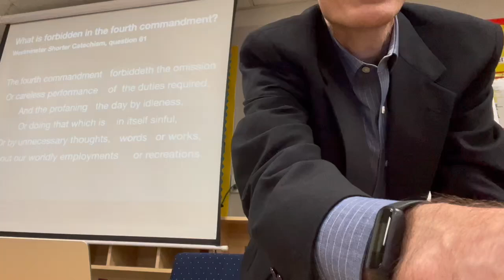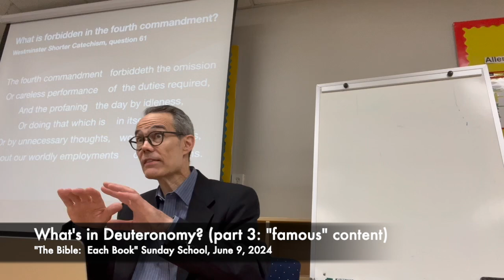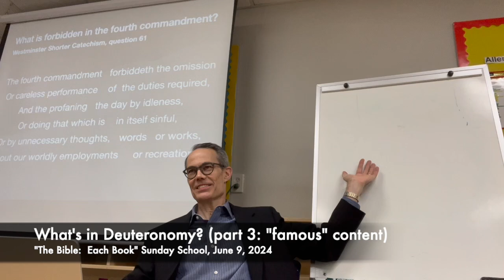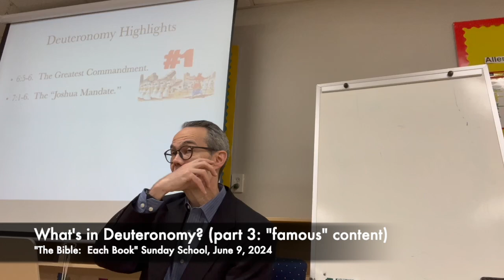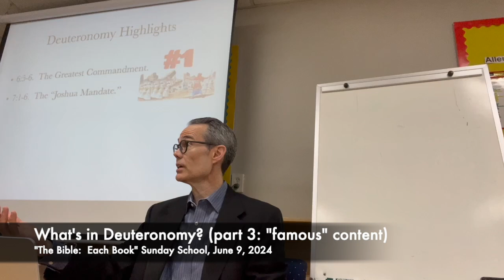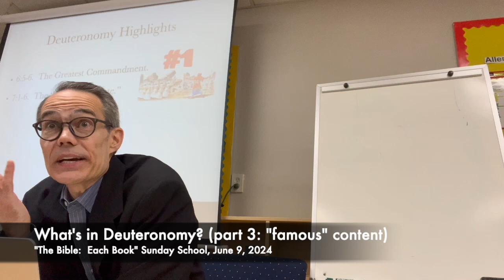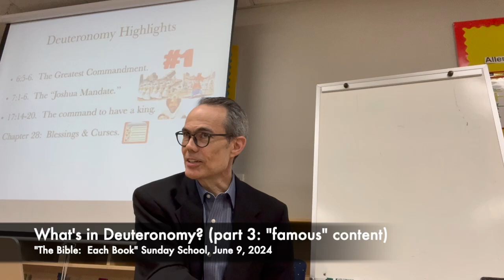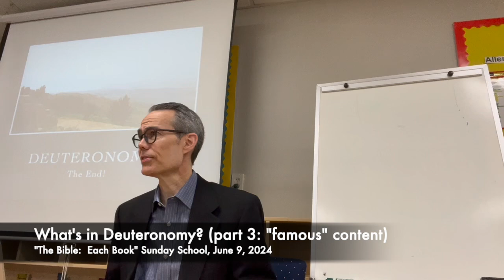"What's in Deuteronomy? (part 3: 'famous' content)"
What well-known content comes from Deuteronomy?  Also, some stuff about Sabbath application today.